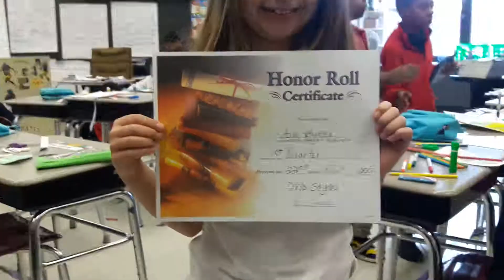November 30, 2017 Ava honor roll assembly Kelly school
Ava high honor roll assembly Kelly school.